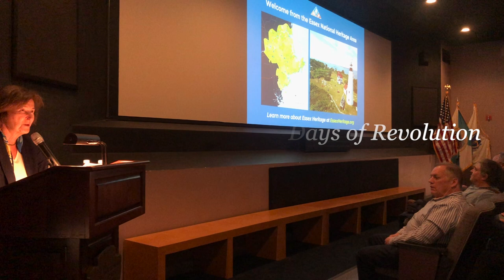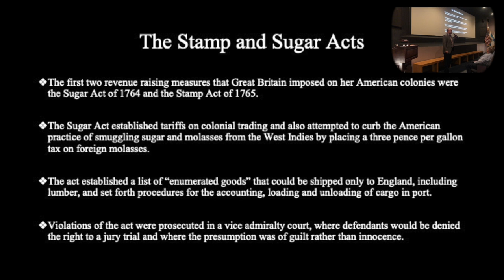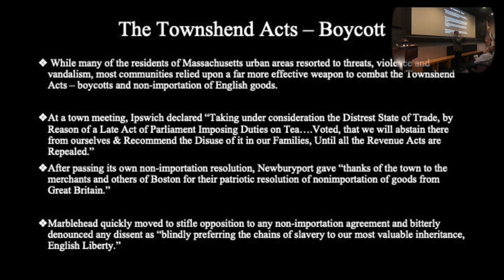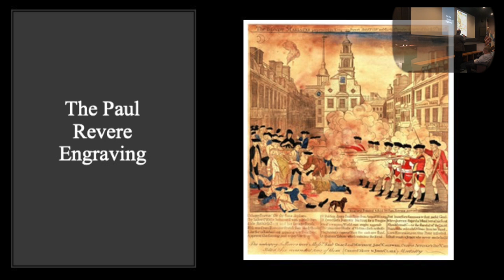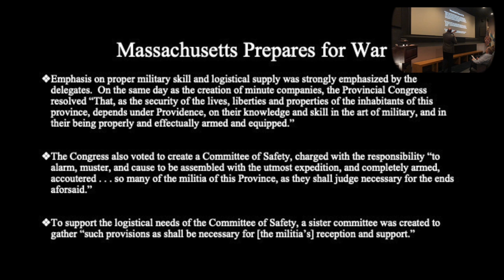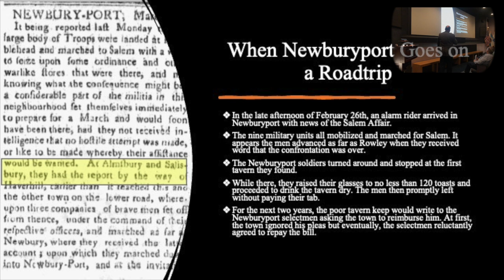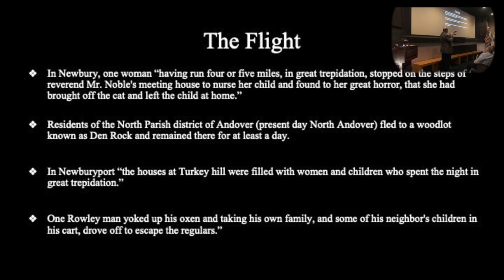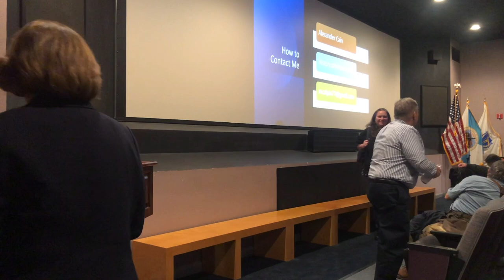Essex County in the Early Days of Revolution With Slides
Many historians who study the early years of the American Revolution tend to focus only on the actions of the residents of Boston and Middlesex County. However, on the eve of the Revolution, Essex County communities to the north established and organized resistance movements to Crown policies that often far exceeded the efforts of their Bostonian counterparts.
Join historian Alexander Cain as we explore Essex County’s role in the opening years of the American War for Independence. During his lecture, Alex will review the county’s response to the Stamp and Townshend Acts, the Boston Massacre and the Tea Act. We’ll also explore how the men and women of Essex County unified to prepare for war with England. Special emphasis will be given to the rise of Essex County’s “minute men”, the Salem Affair, the county’s response to the Battles of Lexington, Concord and Bunker Hill and the Ipswich Fright.
Presented with slides to follow along

Alexander Cain graduated from Merrimack College in 1993 with a degree in economics and New England School of Law in 1996 with a juris doctor.
Alex frequently lectures on historical issues and developments during the Revolutionary War era. He has written several research articles relevant to New England militias, privateers and loyalists during the American Revolution and has published two books - "We Stood Our Ground: Lexington in the First Year of the American Revolution (3rd Edition)" and "I See Nothing but the Horrors of a Civil War".
Alex is also a frequent contributor to PBS, C-Span, Fox Nation, Concord Magazine, History Camp America and the Journal of the American Revolution. He is a highly sought after consultant for the National Park Service and local historical preservation societies alike.
Currently, Alex is the Director of Education at a Boston area vocational college and resides in Essex County, Massachusetts with his wife, Paula, and his children John and Abigail.